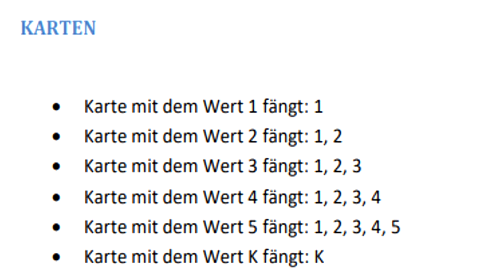Metin2 | CATCH THE KING Neues/New Event (Minigame) Tutorial + Loot Spoiler | Vossi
Metin2 | CATCH THE KING Neues/New Event (Minigame) | Vossi

*GF+ gibt es nicht, ist ein kleiner Stream Insider!